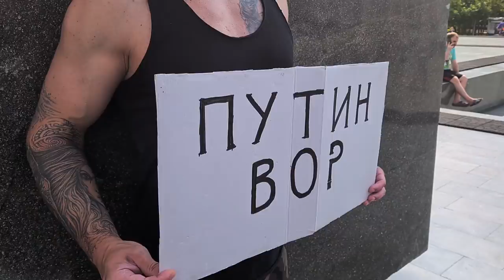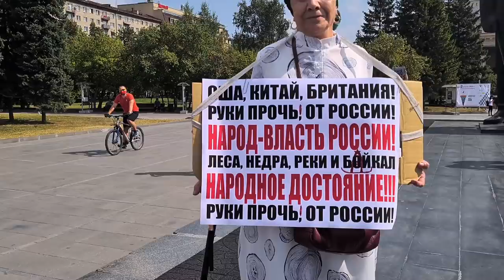Руки прочь от бабушки: Новосибирск - Хабаровск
На пикете по Хабаровску новосибирцы не дали полиции вынести предупреждение пожилой защитнице Байкала.